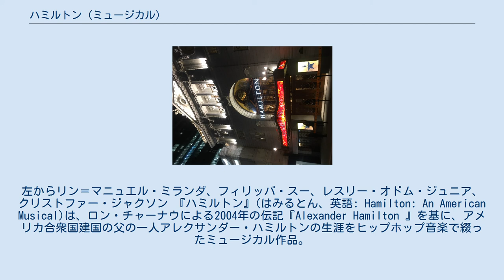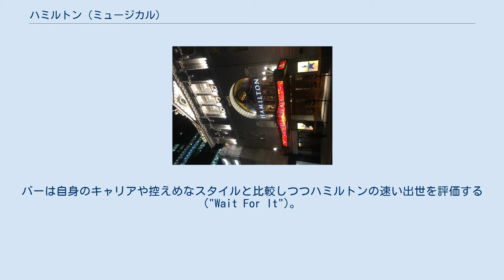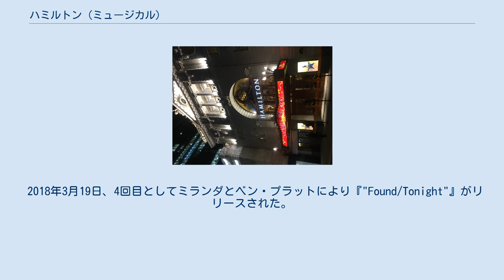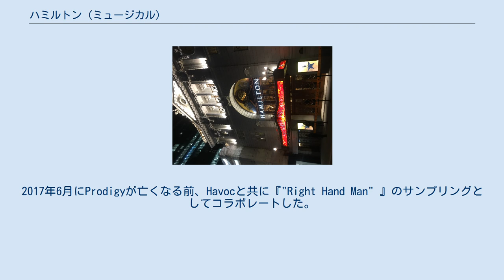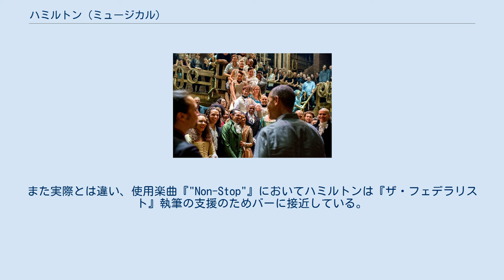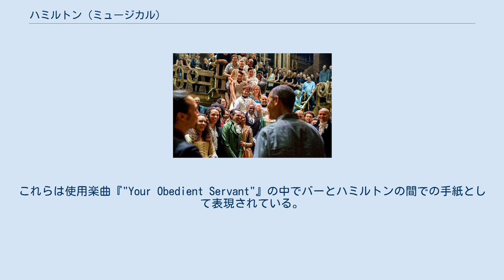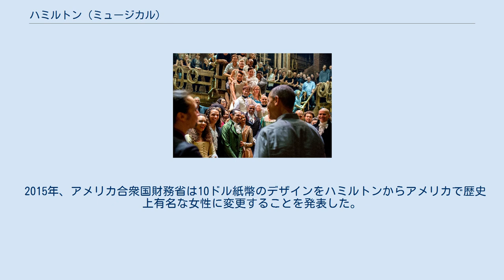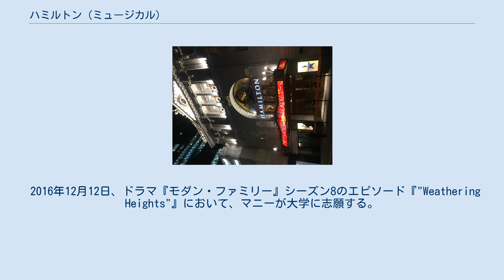ハミルトン (ミュージカル)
オフ・ブロードウェイ・ミュージカル
アレクサンダー・ハミルトン
2016年、ホワイトハウスにて歌唱。
左からリン＝マニュエル・ミランダ、フィリッパ・スー、レスリー・オドム・ジュニア、クリストファー・ジャクソン 『ハミルトン』(はみるとん、英語: Hamilton: An American Musical)は、ロン・チャーナウによる2004年の伝記『Alexander Hamilton 』を基に、アメリカ合衆国建国の父の一人アレクサンダー・ハミルトンの生涯をヒップホップ音楽で綴ったミュージカル作品。
脚本・作曲・作詞・主演をリン＝マニュエル・ミランダが務めている。
ヒップホップ・ミュージック、コンテンポラリー・R&B、ポップ・ミュージック、ソウルミュージック、ショー・チューンを融合し、建国の父を含む歴史上実在の人物でさえも白人ではなく有色人種が配役されている。
批評的にも興行収入的にも成功している。
 2015年2月、オフ・ブロードウェイにあるパブリック・シアターで開幕し、全公演完売となった。
2015年8月、ブロードウェイにあるリチャード・ロジャース劇場に移行し、批評的に多大な評判を受け、かつてない興行成績となった。
 2016年には第70回トニー賞13部門16ノミネートを獲得し、全部門及びトニー賞史上最多ノミネート記録となったほか、楽曲賞を含む11部門受賞に輝いた。
さらにグラミー賞ミュージカル・シアター・アルバム賞、ピューリッツァー賞 戯曲部門を受賞した。
2015年、オフ・ブロードウェイ公演はドラマ・デスク・アワードにおいて14部門でノミネートされ、ミュージカル作品賞を含む8部門で受賞した。
 2016年9月、CIBCシアターでシカゴ公演のプレビュー公演が開幕し、翌10月、正式に開幕した。
2017年12月、ロンドンにあるヴィクトリア・パレス・シアターでウエスト・エンド公演が開幕し、ローレンス・オリヴィエ賞において新作ミュージカル作品賞を含む7部門で受賞した。
2017年3月、第1回全米ツアー公演が開幕した。
2018年2月、第2回全米ツアー公演が開幕した。
 ブロードウェイ・ミュージカル『イン・ザ・ハイツ』休演中、ミランダはロン・チャーナウ著のアレキサンダー・ハミルトンの伝記を読んだ。
最初の数章を読んだだけで、ミランダはハミルトンの人生を基にしたミュージカルの構想を練り始め、過去にハミルトンを題材にした作品の調査を始めたが、1917年、ジョージ・アーリス主演によるブロードウェイの戯曲『ハミルトン』のみであることが判明した。
(1931年、アーリスは映画『Alexander Hamilton』でハミルトン役を再演しているが、ミランダが鑑賞した記録はない) その後、ミランダは『ハミルトン・ミックステープ』の制作を開始した。
2009年5月12日、ミランダはホワイト・ハウスで開催された『Evening of Poetry, Music and the Spoken Word』において『イン・ザ・ハイツ』の曲の演奏に招聘された。
しかし『ハミルトン・ミックステープ』から、のちに『ハミルトン』オープニング曲『"Alexander Hamilton"』となる試作曲を演奏した。
『"My Shot"』に1年を費やし、ほかの初期の曲の作曲を行なった。
 2013年7月27日、ミランダはヴァッサー大学で行なわれたリーディング・フェスティバルにて『ハミルトン・ミックステープ』としてワークショップ・プロダクション公演を上演した。
トーマス・カイルが演出、アレックス・ラカモアが音楽監督を務めた。
このワークショップは第1幕全シーンと第2幕からの3曲で構成されていた。
なおこの公演においてラカモアはピアノ演奏でも参加した。
オリジナル・ワークショップ主要キャストのうち、ミランダ、デイヴィード・ディグス、クリストファー・ジャクソンの3名のみがオフ・ブロードウェイ公演に出演した。
オフ・ブロードウェイ公演出演者のうち、ジョージ王3世役がブライアン・ダーシー・ジェイムズからジョナサン・グロフに交代した以外はほとんどがブロードウェイ公演にも出演した。
 2幕を通し、アレクサンダー・ハミルトンの物語を描く: カリブ海地域で生まれた頃からの...